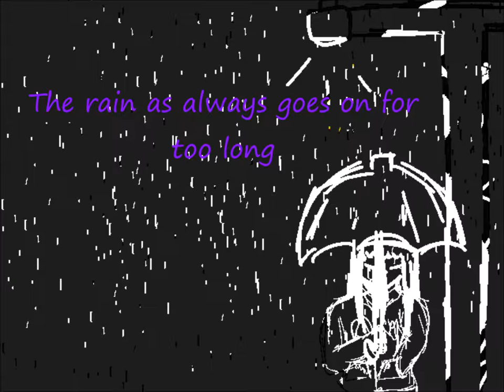Sunshine is brief {Orignail pmv} +Read desc!+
HAHAHAH Welcome to my trash, ok so yes my art changes style in this mostly because nearing the end it was like 3 in the morning.. But hey! Its the thought that counts! So there was one more sunshine is brief out there but i didn't want mine like that so here i am! Your smol french-fry..!

Song: Sunshine is brief by Kikuo ft. si_ku
Tools:
huion usb pen tablet
wireless mouse
notebook and pen for sketch
Fine me random places! :D :
Art Instagram (Ive been posting more on there lately) : Vye_Art_
Deviant art: VedderVye
Google plus: VedderVye

Ok bai~!